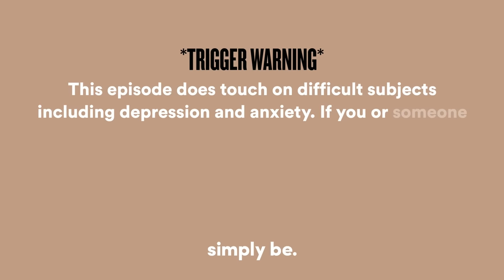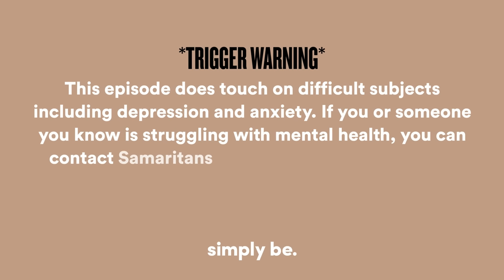“I’d just turned 11 when I met my Manager” 🎵 Mutya Buena | Shaping Success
In this penultimate episode, Fleur’s joined by a noughties icon. A key member of one of Britain’s most successful girl bands, the Sugababes, Mutya Buena’s music sat front and centre of the 2000s. And now, she’s bringing the band back together.

In this revealing episode she opens up about the truth behind her party girl image, what it was like to grow up in the spotlight having been signed at just 13-years-old and why it’s never too late to reinvent yourself.

This episode does touch on difficult subjects including depression and anxiety. If you or someone you know is struggling with mental health, you can contact Samaritans 24hrs a day, 365 days a year.

for full video episodes.